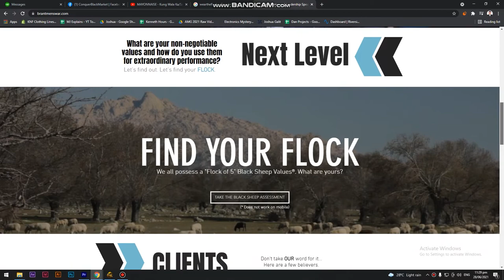Brant Menswar Interview | Black Sheep | Unleash the Extraordinary | Bestbookbits Podcast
Brant Menswar Interview | Black Sheep | Unleash the Extraordinary | Bestbookbits